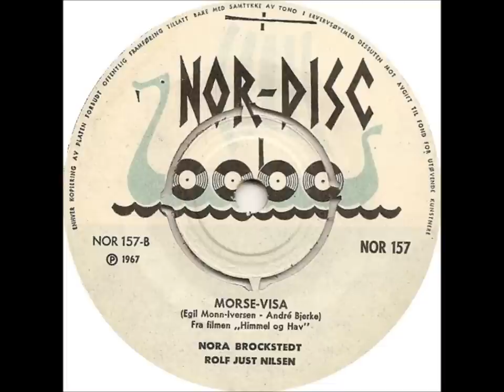Nora Brockstedt & Rolf Just Nilsen - Morse-Visa (1967)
Tekst: André Bjerke
Musikk: Egil Monn-Iversen